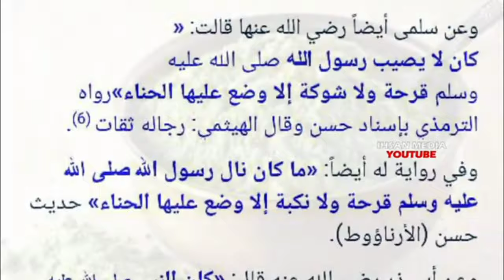മൈലാഞ്ചിയുടെ ഗുണം നബി തങ്ങൾ പറഞ്ഞത് ആരും അറിയാതെ പോകരുത്